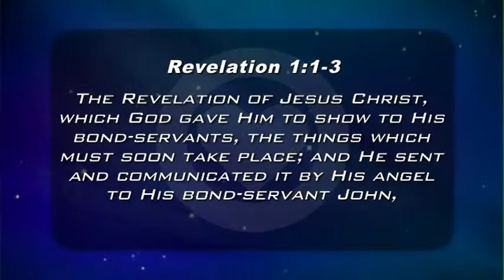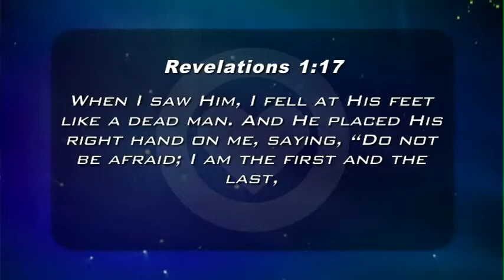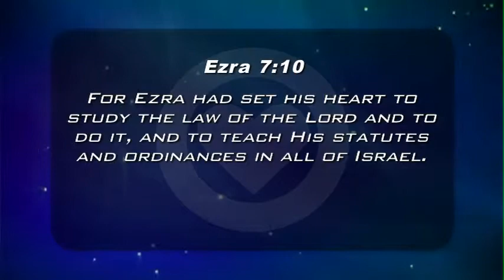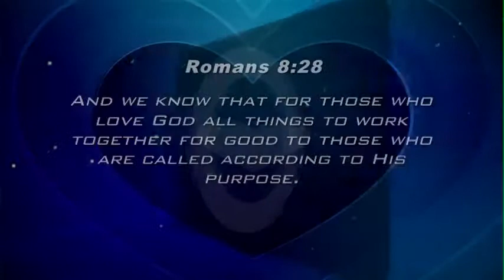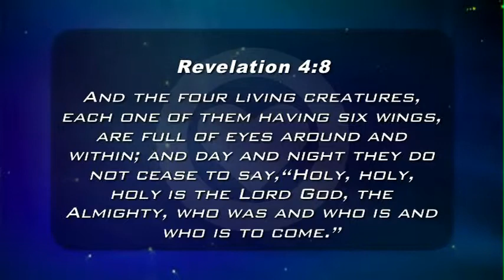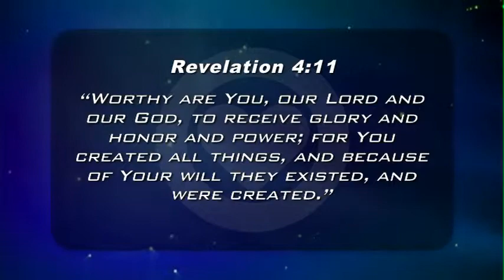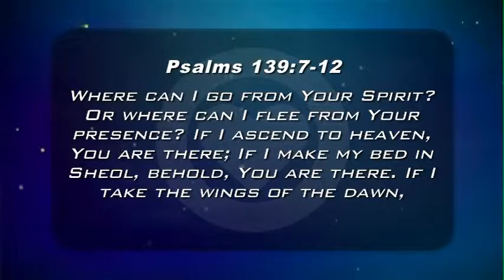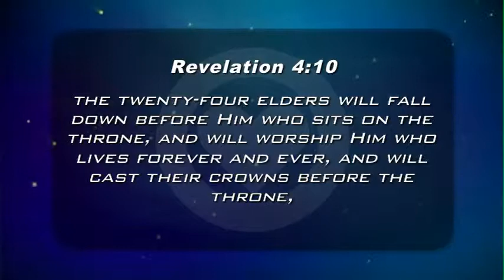G.ood O.mni D.ivine - Aaron Larson (One Love Ministries)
As we start the book of Revelation, it is crucial to know the nature and character of God. Regardless of what we see or think, He is always Good, Omni, & Divine!